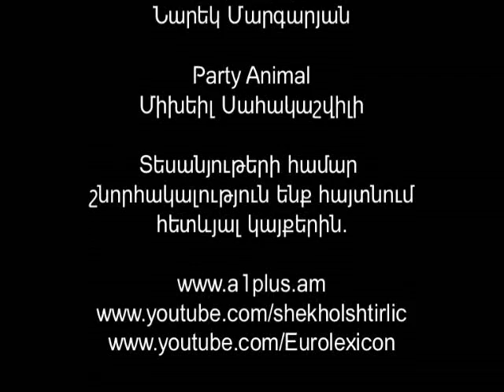3D Update - Webisode #05 - հղիության նպաստներ- ArmComedy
3D Update-ը ArmComedy--ի նոր նախագիծն է, որը դուրս է գալու շաբաթը մեկ անգամ։ Յուրաքանչյուր հաղորդում վերլուծելում է անցած շաբաթվա կարևորագույն (մեր կարծիքով) քաղաքական, մշակութային մի գուցե նաև մարզական նորությունները: .